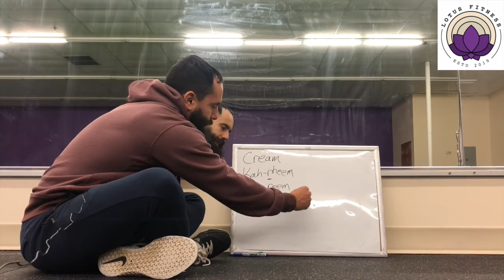What? Green? Ciaran?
Who’s Karim Garcia?